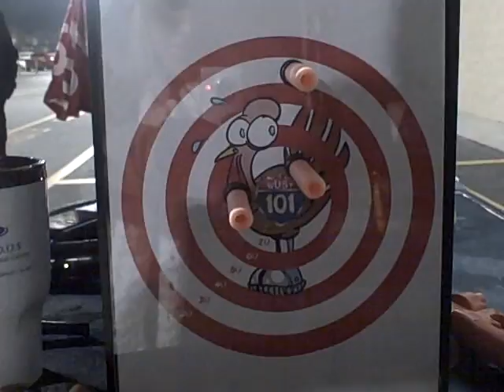US-101's Bearman and Ken show how "EASY" it is win a turkey in their first annual Turkey Shoot!